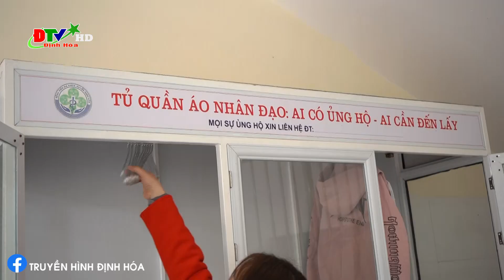Hội chữ thập đỏ & Đoàn thanh niên Khối chính quyền tổ chức quyên góp áo ấm cho tủ đồ từ thiện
Hội chữ thập đỏ & Đoàn thanh niên Khối chính quyền tổ chức quyên góp áo ấm cho tủ đồ từ thiện tại bệnh viện đa khoa huyện